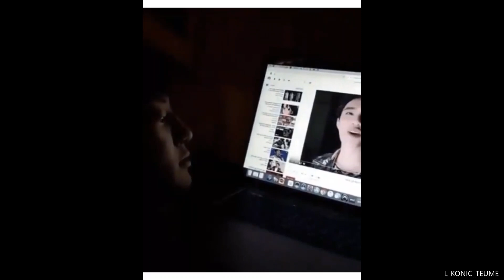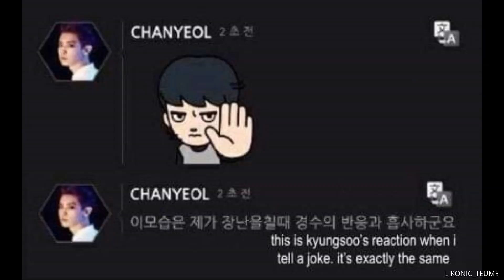Who miss our Dandanies' president and our boy being together?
All vid & pic - ctto